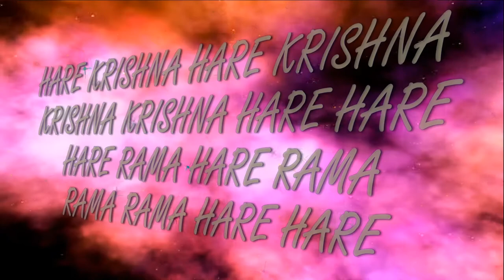11.10.2022 Darshan of Deities home altar ISKCON Dnipro Ukraine